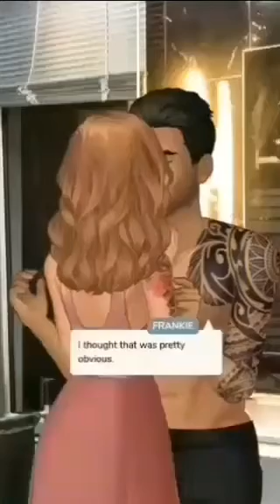#35||Mafia in Mannhattan